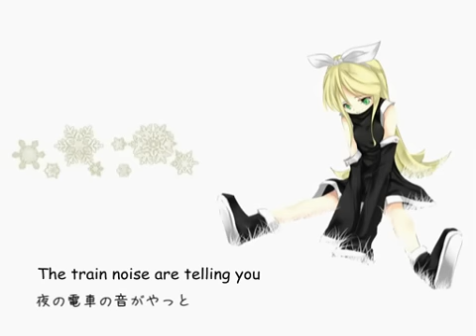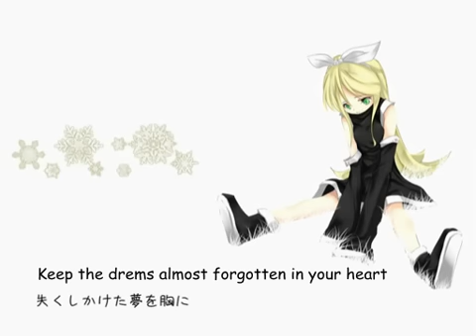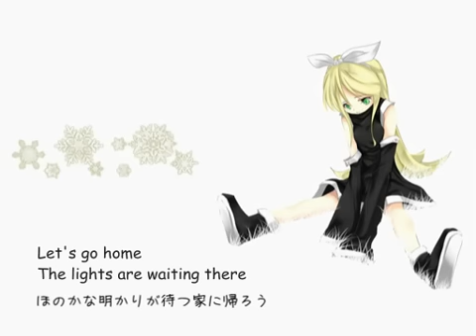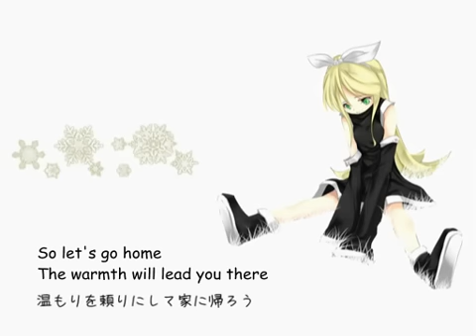Kagamine Rin - "家に帰ろう(Let's go home)" English Subbed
from nicovideo:
Song & Lyrics by muhmue さま
Illustration by miz さま
English Translation & Subtitle by KataGatar